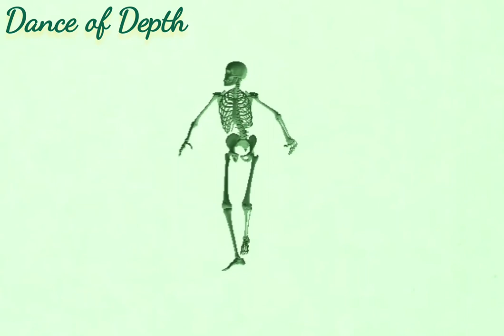Dance of Depth , Hookah bar remix, Ghost Dance, funny skeleton dance.....